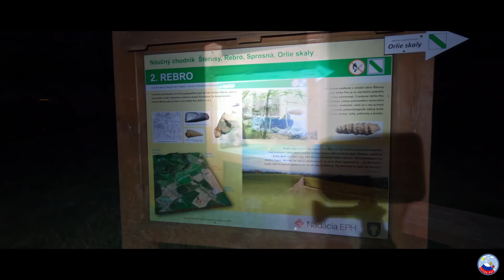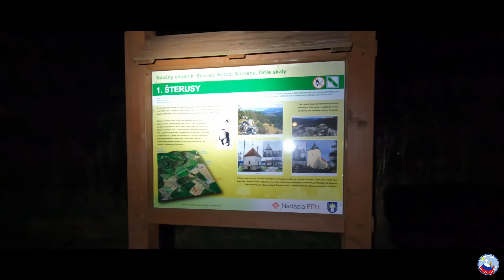Nočný prechod cez Orlie skaly / Malé Karpaty - 30.6.2023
V piatok 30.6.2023 som sa po firemnej guláš partii na vodnej nádrži Chtelnica vrátil pešo za tmy cez Malé Karpaty domov do Vrbového.

Moja trasa viedla cez Malú Klenovú, Orlie skaly, kde som sa kochal nočnými výhľadmi a Náučným chodníkom ŠTERUSY - REBRO - PROSNÁ - ORLIE SKALY cez obec Šterusy domov do Vrbového.

Bola to dobrodružná, nenáročná túra s parádnymi nočnými výhľadmi na Orlích skalách. Bol to môj už tretí návrat nočnými Karpatami z firemnej akcie domov. Proste stala sa z toho moja tradícia, ktorú som si veľmi obľúbil. Každý rok sa na ňu teším a dúfam, že to bude pokračovať ďalej. Budúci rok dovidenia.

Podrobnosti o turistickej akcii - trasu (na mapy.cz) a fotografie nájdete tu

Ak sa vám video páči, prosím kliknite na palec hore a začnite odoberať kanál, aby Vám žiadne ďalšie video neušlo.

Kapitoly:
00:00 Upútavka
00:25 Trasa k rázcestníku Malá Klenová
01:47 Úsek na Orlie skaly a pobyt na nich
02:59 Putovanie po Náučnom chodníku Šterusy - Rebro - Prosná - Orlie skaly
04:02 Záverečná časť  do cieľa - do Vrbového